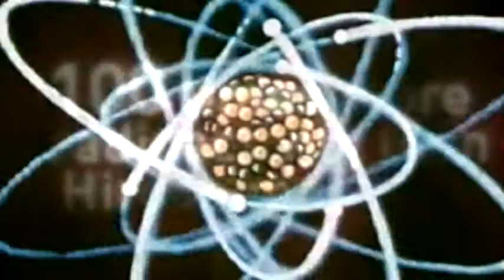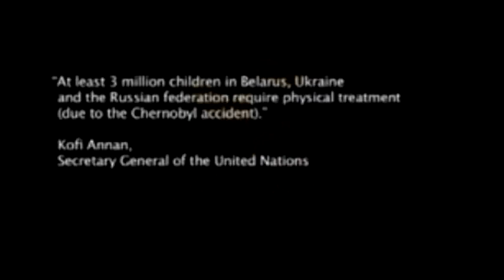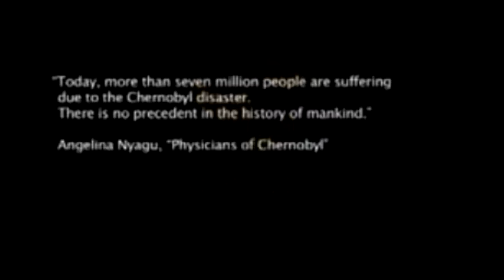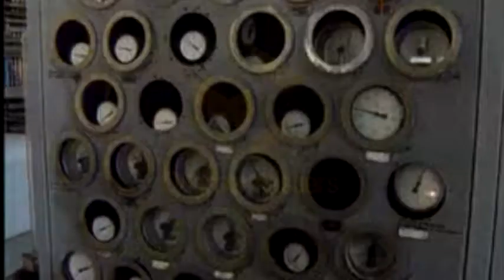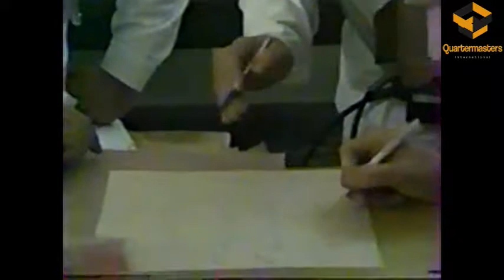Chernobyl Nuclear Disaster | Initial Response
Initial Response video footage of Nuclear Disaster at Chernobyl Nuclear Power House, Ukraine.

The disaster began during a systems test on 26 April 1986 at reactor 4 of the Chernobyl plant near Pripyat and in proximity to the administrative border with Belarus and the Dnieper River. There was a sudden and unexpected power surge. When an emergency shutdown was attempted, a much larger spike in power output occurred. The second spike led to a reactor vessel rupture and a series of steam explosions. These events exposed the graphite moderator of the reactor to air, causing it to ignite. For the next week, the resulting fire sent long plumes of highly radioactive fallout into the atmosphere over an extensive geographical area, including Pripyat. The plumes drifted over large parts of the western Soviet Union and Europe. According to official post-Soviet data, about 60% of the fallout landed in Belarus.

36 hours after the accident Soviet officials enacted a 10-kilometre exclusion zone which resulted in the rapid evacuation of 49,000 people primarily from Pripyat, the nearest large population center. Although not communicated at the time, an immediate evacuation of the town following the accident was not advisable as the road leading out of the town had heavy nuclear fallout hotspots deposited on it. Up to around that point, the town itself was comparatively safe due to the more favorable wind direction. Shelter in place was to be the best safety measure to take for the town, before the winds began to change direction.